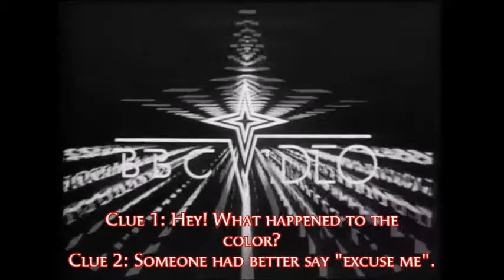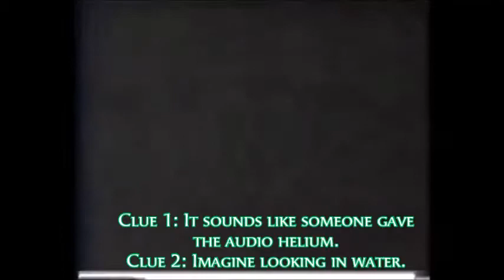What's Wrong With This Logo? 3 Subtitle Edition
What's Wrong With This Logo is back and now with subtitles to better give out clues since Annotations bit the dust. Now even on mobile, you can get clues to what is wrong with the logos. Leave your answers in the comments.